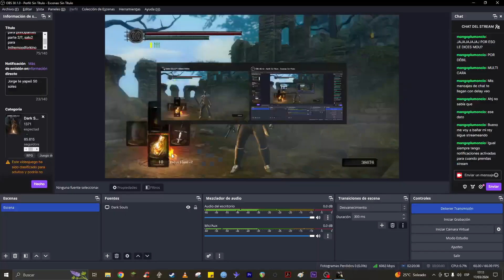Dark Souls 1: Guía para principiantes parte 2/6